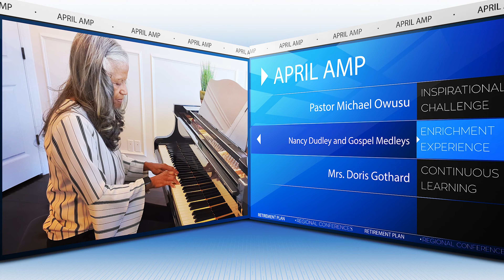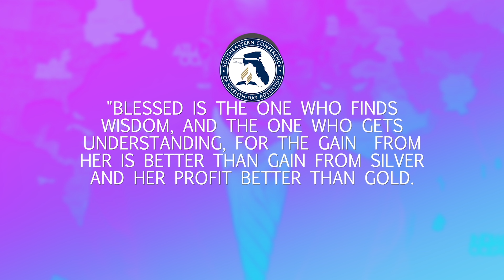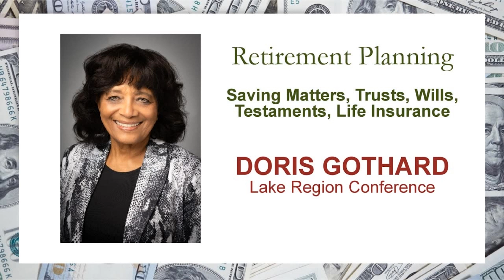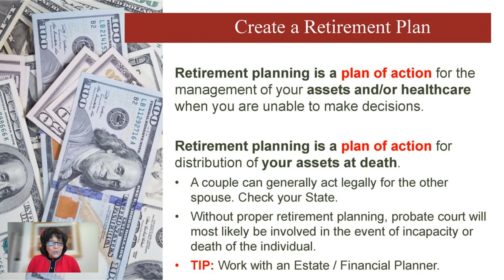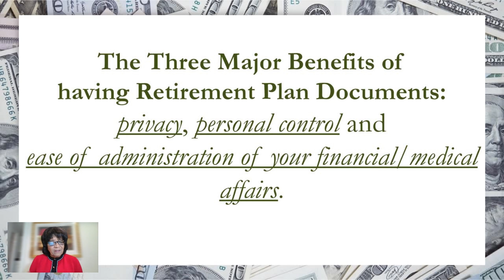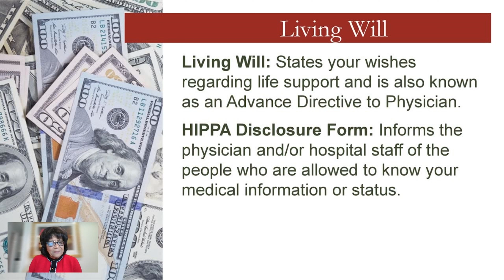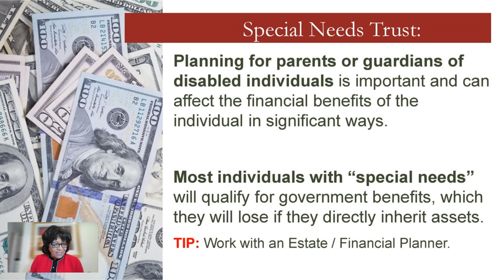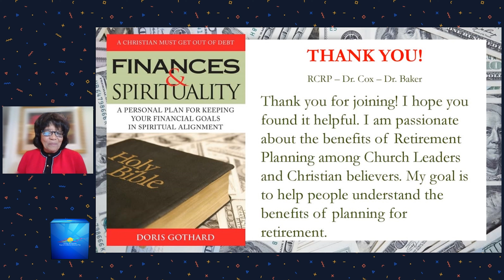AMP - April 2023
00:24 Encouragement  - Pastor Michael Owusu
04:11 Mini-Concert - Nancy Dudley and Gospel Medleys
24:34 Seminar: Creative Tips on Preparing and Improving Retirement